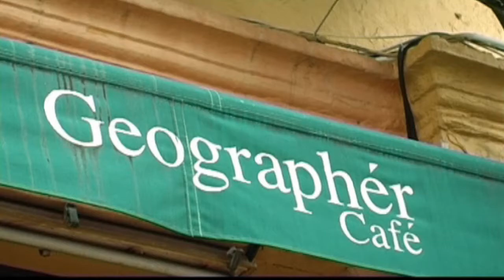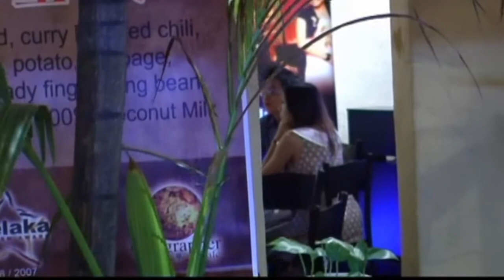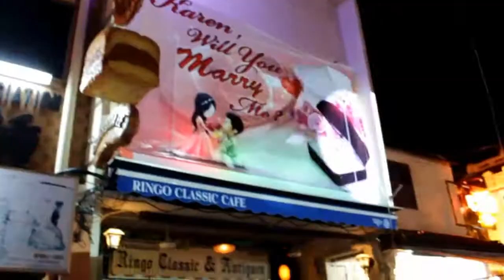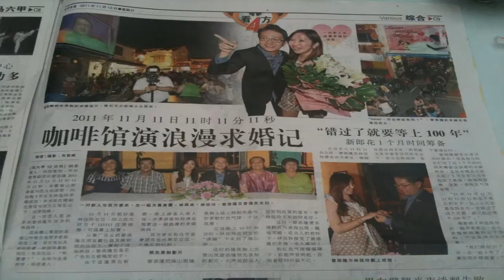Vincent Chan & Karen Lim Proposer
Location : Geographer Cafe
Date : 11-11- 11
Time : 11:11:11pm